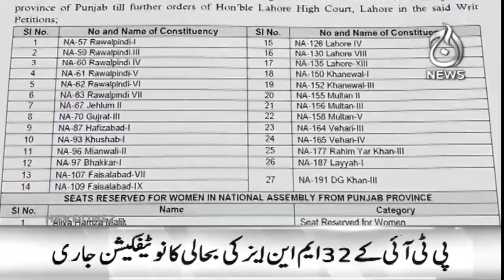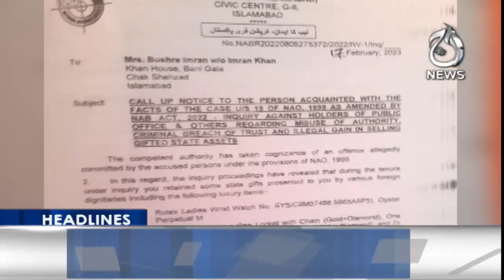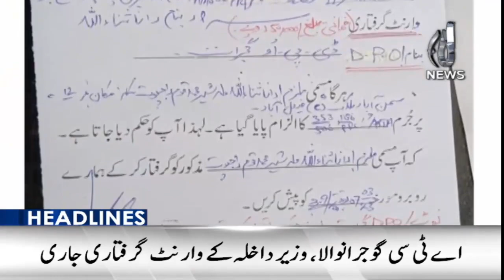PTI Jail Bharo Tehreek - Inflation rate increase in Pakistan - Aaj News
Imran Khan Jail Bharo Tehreek - Inflation rate increase in Pakistan - 25 Feb 2023 - Aaj News

Spot Light With Munizae Jahangir:
shorturl.at/gwFU6

Aaj Exclusive:
shorturl.at/ilQW3

Target ( Crime Show):
shorturl.at/blzDQ

Paisa Bolta Hai With Anjum Ibrahim:
shorturl.at/GMU39

Tax Aur Aap:
shorturl.at/AERU1